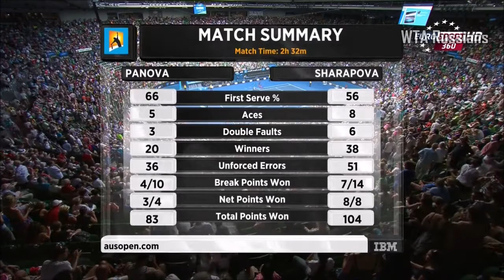2015 Australian Open — Alexandra Panova vs Maria Sharapova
Highlights of Maria Sharapova's huge scare over Alexandra Panova at the 2015 Australian Open. With the scorching heat, Maria struggled after a brilliant opening set, but she found some of her best tennis when it mattered, coming from a double break down in the decider and saving multiple match points en route a runner-up finish.

Copyright details:
Visual content property of: International Tennis Federation, Tennis Australia